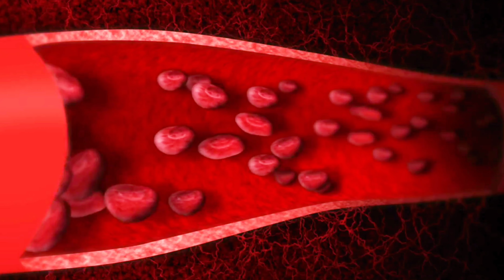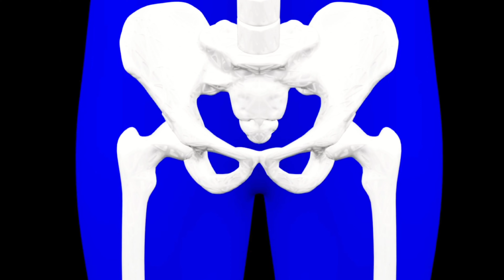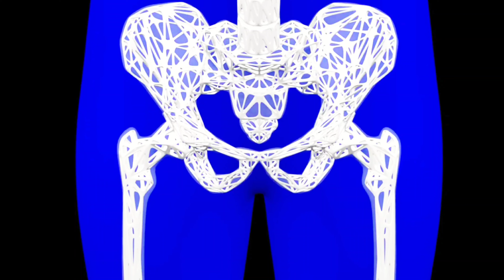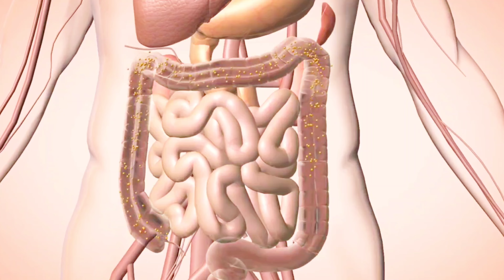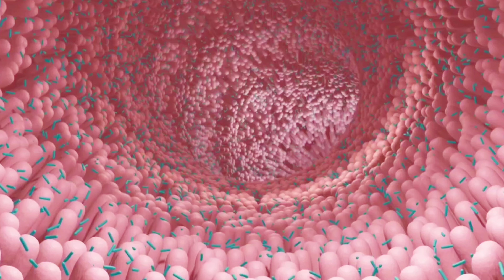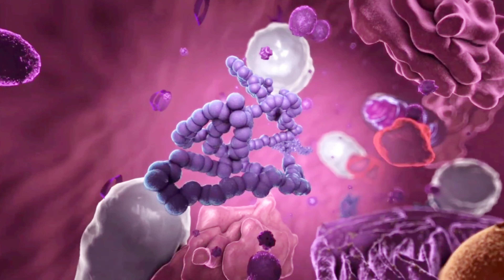L'OIGNON L'AROMATE UNIVEREL !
COMMANDER MON LIVRE

CHEZ NOUS POUR NOUS #55 L'OIGNON - Les plantes médicinales créoles

Les plantes médicinales créoles : L'OIGNON

Bienvenue sur ta chaîne dédiée à la santé naturelle !

Nous allons plonger dans le monde de l'oignon et découvrir tout ce que vous devez savoir sur ce légume communément utilisé en cuisine
Je vous partagerais également comment l‘utiliser pour ses bienfaits thérapeutiques

Découvrez ses propriétés🙂

00:00 - intro
01:05 - Antioxydant
02:44 - Cardiovasculaire
04:37 - Santé des os
05:30 - Intestins
06:40 - Antibactérien
07:41 - Intolérance
08:36 - Utilisations

Bonjour ! Je suis Jean-Noël Nirdé, conseiller en santé naturelle, l'objectif de cette chaine est de promouvoir la formidable pharmacopée antillaise.